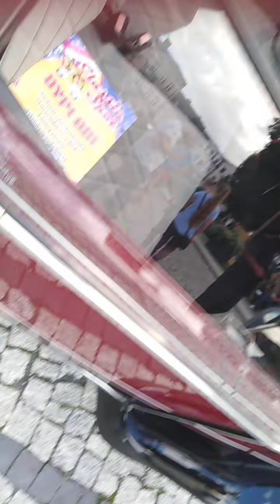Zlot samochodów i motocykli Wieruszów 06.09.2020 r. #5